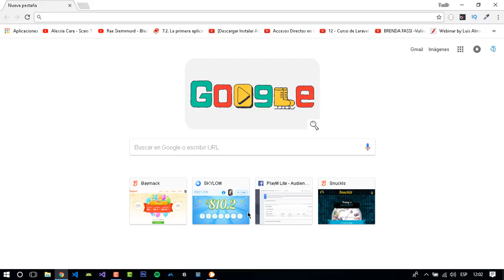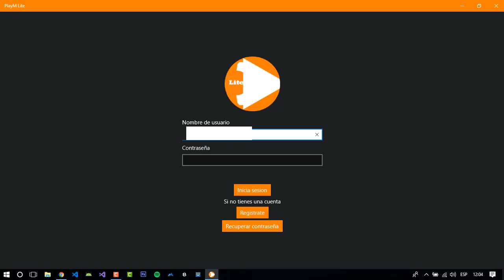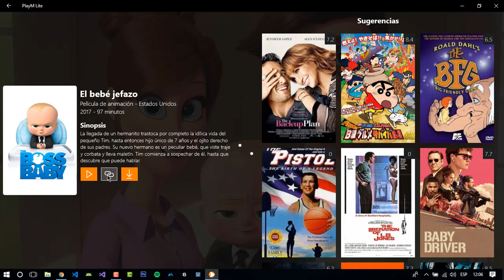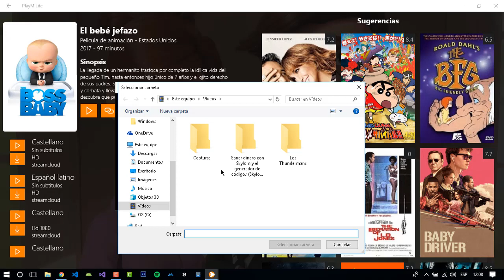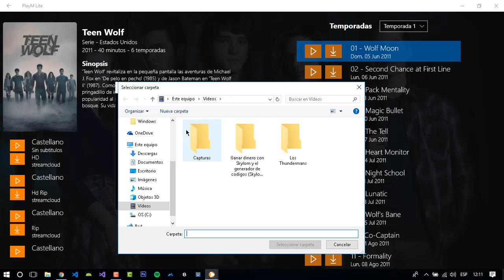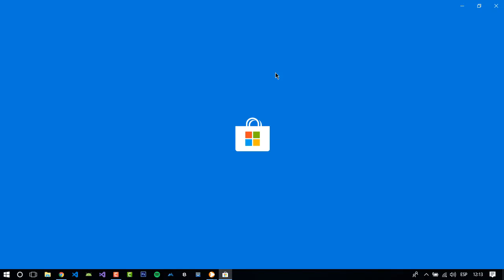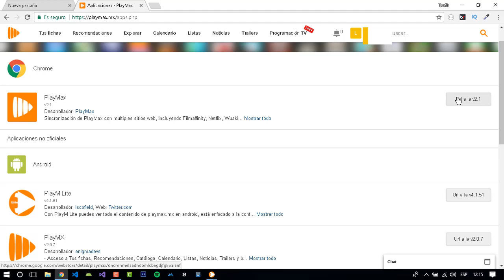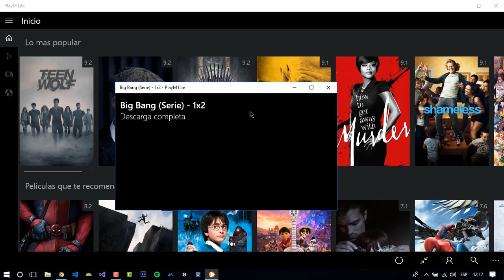PlayM Lite - App para ver y descargar series y películas de PlayMax en Windows 10 gratis - Versión 2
🎶📲📥📩 DESCARGAS